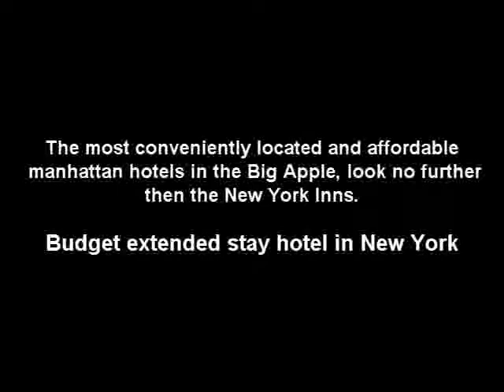New York Inns: Book Your Extended Stay at One of Our Affordable Manhattan Hotels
Our European-style boutique hotels in Manhattan offer cozy accommodations at affordable rates with in-room amenities that will make you feel right at home.